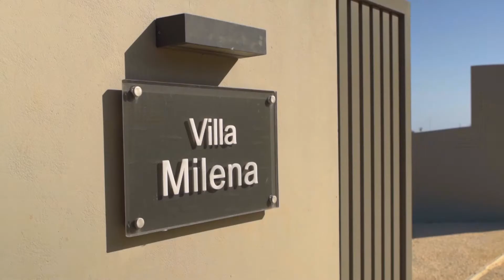Designer Villa for Rent in Crete, Greece |Villa Tour |Milena in 4K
With breathtaking sunset views over the bay of Chania, Milena is a brand new stunning villa and provides the ultimate retreat for relaxation and luxury.

Perched high up but just 800 meters from the Cretan coast, it is located in a beautiful area, full of sleepy traditional Greek villages, and just a few minutes away from lovely sandy beaches and hidden coves.

The villa comfortably sleeps up to 8 people and features 3 double bedrooms and a cinema room with a sleeper sofa that can accommodate up to 2 people, a large heated infinity swimming pool, and a fantastic outdoor dining and BBQ area.

Combined with multiple balconies and terraces which were designed to be both private and also showcase the fantastic views, the villa also boasts a spacious open-plan kitchen, dining, and lounge area inside the villa.

Superbly designed and furnished, this villa offers families and groups a 5-star experience and is the perfect base when visiting the wonderful area of Western Crete.

Visit some of the most beautiful beaches in the world or simply relax at the villa and enjoy its amazing views over the sea and mountains.

Villa Milena is only a 45-minute drive from the international airport of Chania and the historic Venetian city of Chania, known as ‘little Venice’.

Set on two floors, the villa has been designed to take advantage of the magnificent scenery and the thoughtful layout offers superb views from the bedrooms and living areas. The upper floor and main entrance area to the house feature 2 double bedrooms with large balconies. The lower floor features a further double bedroom, a spacious open plan living area, and access to the swimming pool and outdoor dining and terraces

Upper floor
Bedroom 1
A master bedroom with a king-size bed, en suite shower room, has access to both shared and private balconies through large sliding terrace windows.

Bedroom 2
A bedroom with king-size bed, en suite shower room, which can easily be converted to 2 single beds and private balcony.

Lower floor
A staircase leads down to the main living area and swimming pool level.

Another double bedroom with a king-size bed, en suite shower room, has easy access to the private swimming pool.

The spacious interior features an open plan kitchen/living area and a guest toilet, a cinema room with a sleeper sofa that can accommodate up to 2 people

The living area overlooks the pool and views across the bay and features spacious seating areas, a television with satellite channels, and a large dining table.
Pool area
The ground floor accesses the pool, terrace areas and outdoor dining areas.
The private and heated swimming pool has a stunning infinity feature where the water cascades over the end of the pool.
There is an option for the pool to be heated on request.

The very large beautiful outdoor living space includes luxury sunbeds and designer lounge chairs available for the use of guests.

A full outdoor dining area and the kitchen are situated next to the pool. It has a charcoal BBQ, sink and fridge. A large dining table has a covered pergola for shade and a heater if required.

Villa features

All bedrooms have fitted wardrobes and are comfortably furnished with luxury beds, bedside cabinets, and bedside lighting. Hairdryers are provided in all bedrooms.

Free WiFi is available throughout the house and in all outside areas.

The villa provides full air conditioning independently controlled in every room.

The villa has a private entrance with remote controlled electric gate, and parking for several cars, including 2 shaded pergola areas.

A high chair and baby cot is available at the villa for our younger guests

If required, the villa is also equipped with electric pool heating, full under-floor central heating, and patio heaters at the outside dining area.